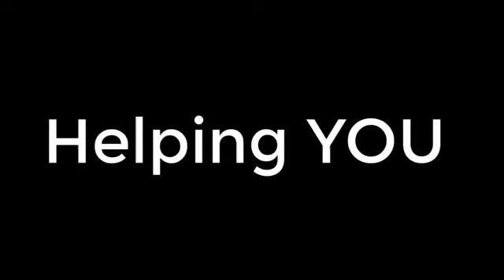Interview with Julie Hymovitch!!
Health and Wellness Coach with a resume that is unreal! This amazing lady has an M.A. in Clinical Psychology with an emphasis on Trauma and Abuse.
Join us and hear this amazing woman's story!